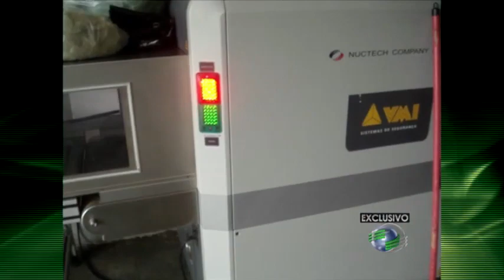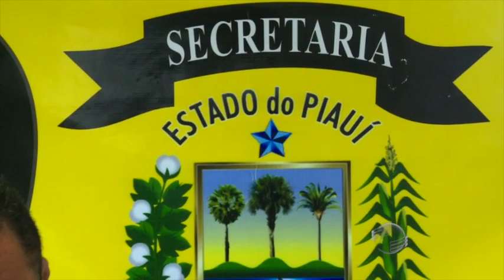Agentes denunciam falta de segurança dos presídios